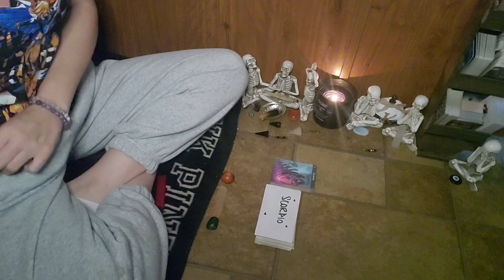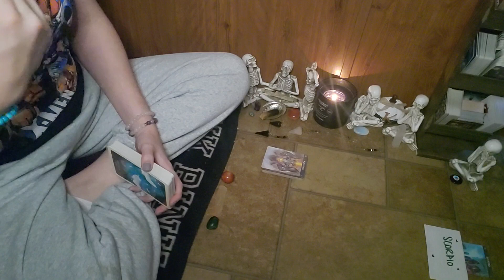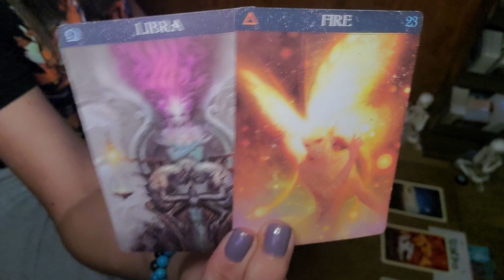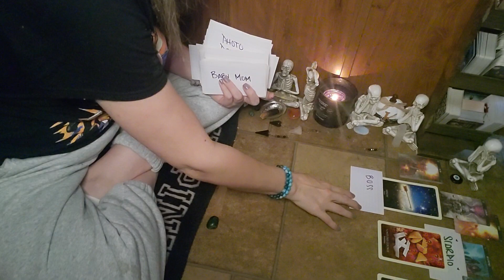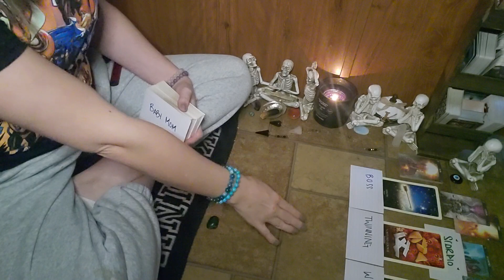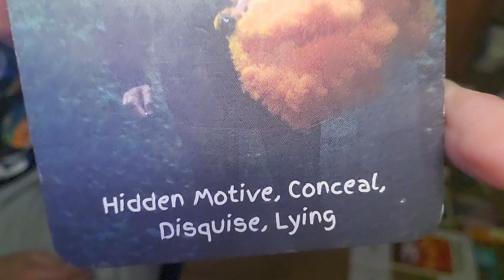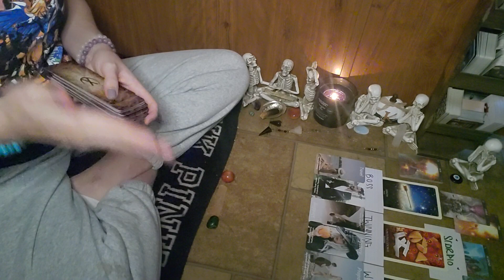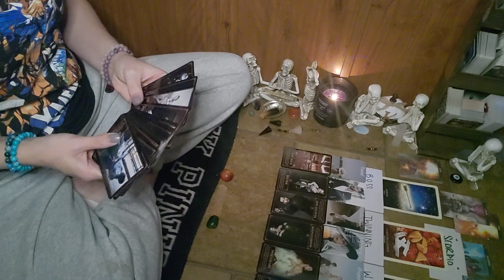SCORPIO♏️CLOUT HUNGER IS AN ADDICTION |WATCHED YOUR ENTIRE JOURNEY|DO TOO MUCH 👀🏹⚖️